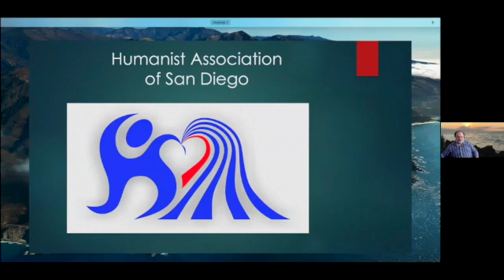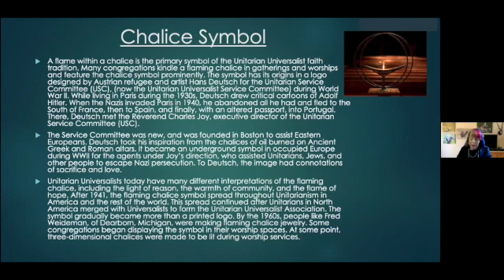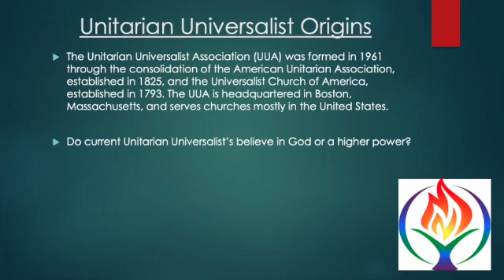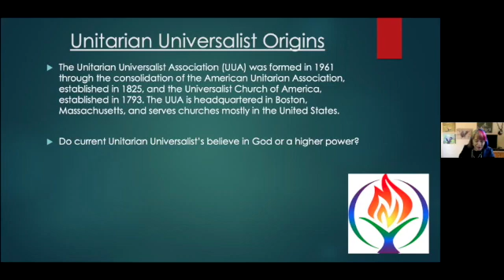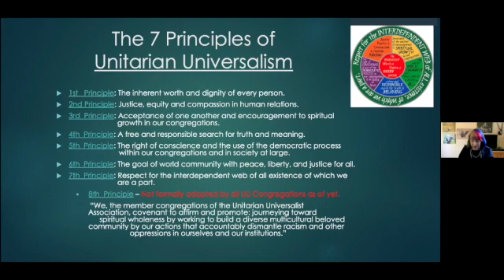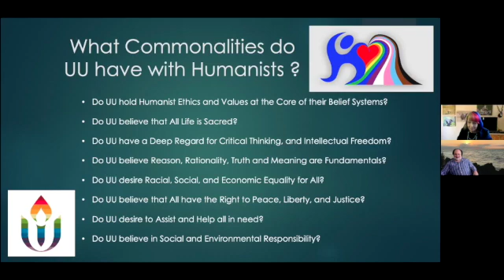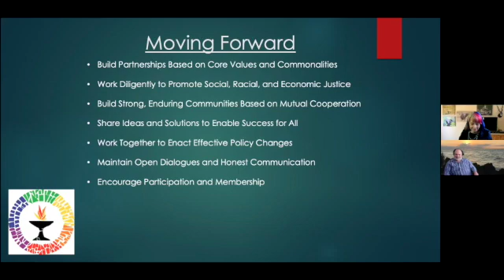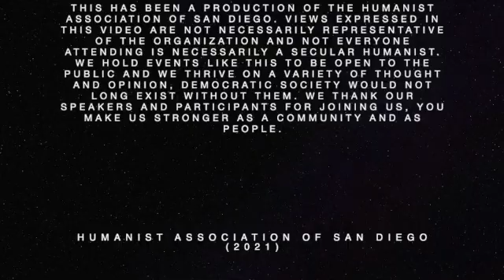Dr. Karen Stoyanoff: A Conversation with a Unitarian Universalist Minister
Humanist Association Vice President Dr. Jeremy Cohen hosts Unitarian Universalist minister Dr. Karen Stoyanoff for an insightful, candid, and uplifting presentation and discussion on the principles, values, and history of the Unitarian Universalist Church and its parallels and connections to Humanism.

To participate with our weekly Sunday Speaker Series, please go to @tassociation.